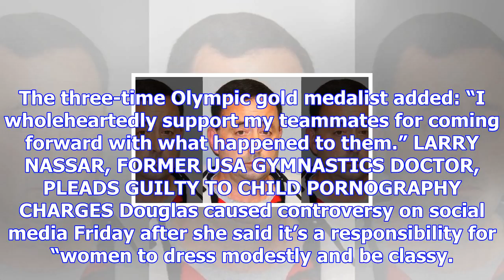Gabby douglas, olympic gymnast, says sports doctor abused her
Olympic gold gymnast Gabby Douglas came forward Tuesday with allegations that former USA Gymnastics ...